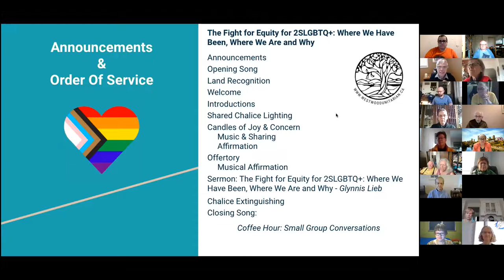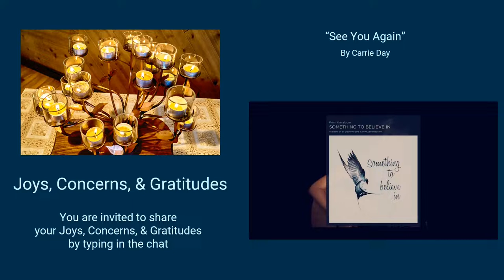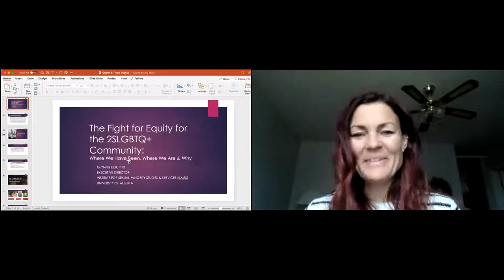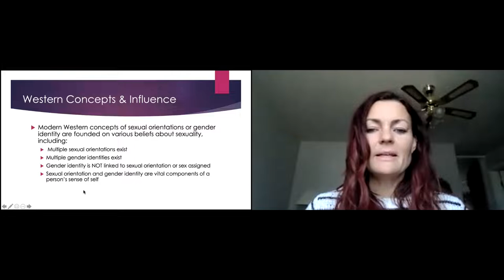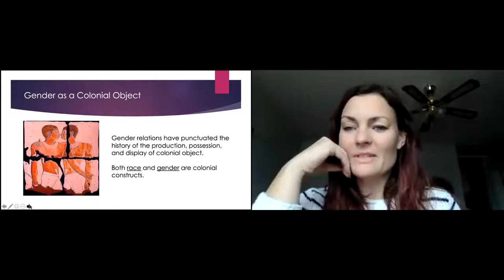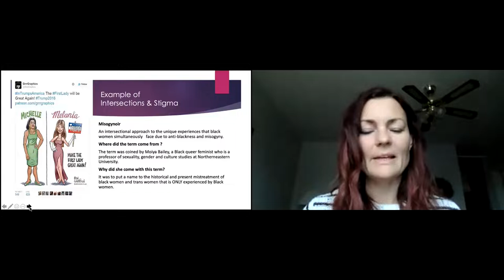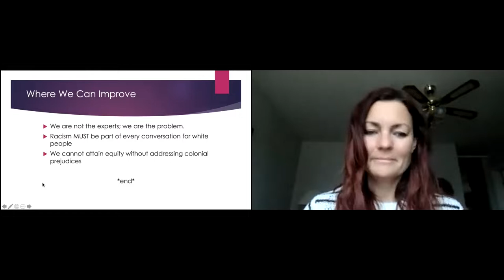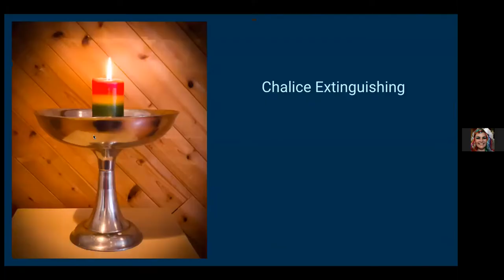“The Fight for Equity for 2SLGBTQ+,” Glynnis Lieb & Dean Wood, Nov 7, 2021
The contemporary approach towards acknowledging and supporting the 2SLGBTQ+ community has typically been one of moving forward and becoming more progressive. However, in order to move forward, we must understand where we have been. The status and roles gender and sexually diverse people around the world have had taken away from them, rather than having never been. We will discuss where we have traveled in the fight for justice and equity, and what we are missing.

Our 2021-22 Westwood Theme is LIVING OUR UU PRINCIPLES. November is “The 2nd Principle”.

Guest Speaker: Glynnis Lieb

Service Leader: Dean Wood

Musicians: Carrie Day & Rebecca Patterson

13:07 Guest speaker presentation